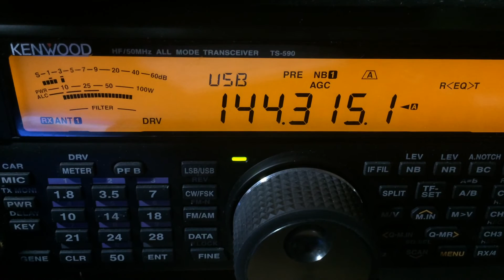Gerhard DK1FG 59+ in JN98KU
JN59OP-JN98KU 18.Mar2017